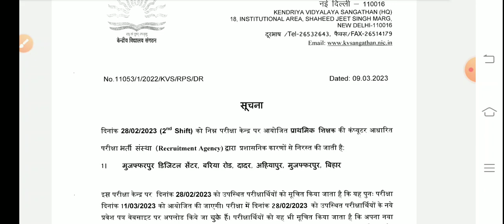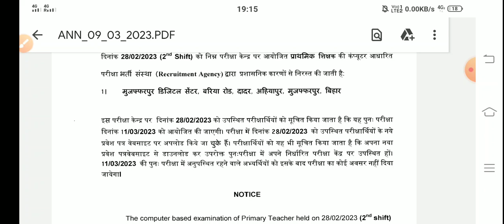KVS PRT RE-EXAM 2023|| फिर से KVS Primary teacher कि परीक्षा होगा 2023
KVS PRT RE-EXAM OFFICIAL NOTICE 2023||
KVS LATEST NEWS TODAY 2023||
KVS IMPORTANT NOTICE 2023||